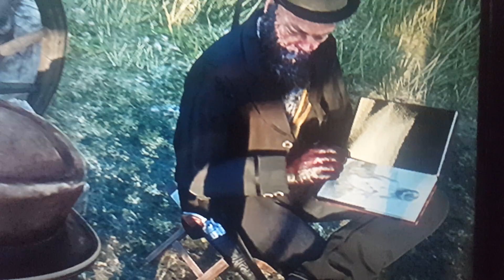Red dead redemption 2 2 cripps at my camp site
Come back after doing daily challenges and i see 2 cripps at my campsite.